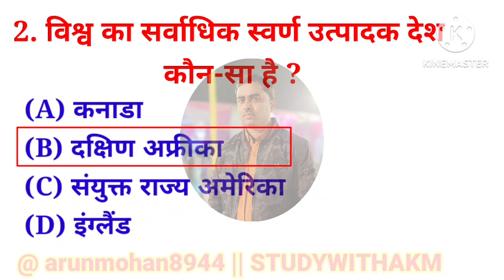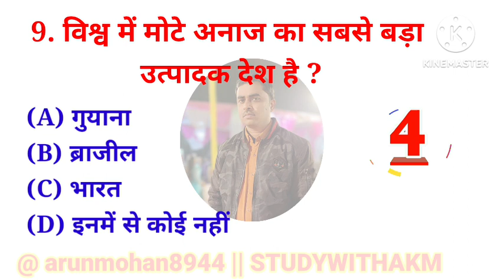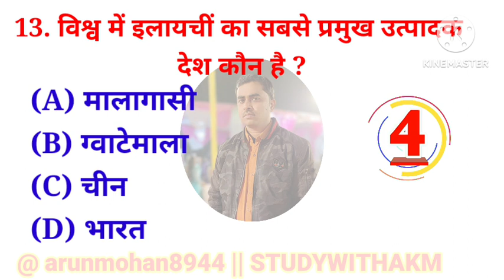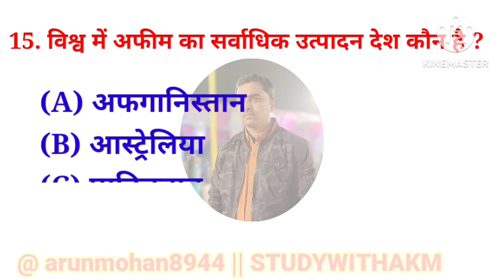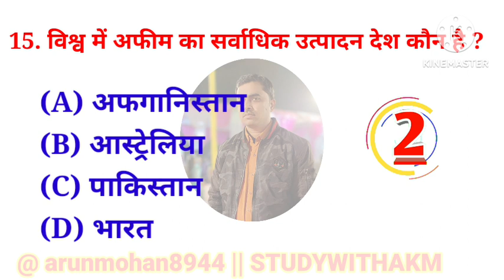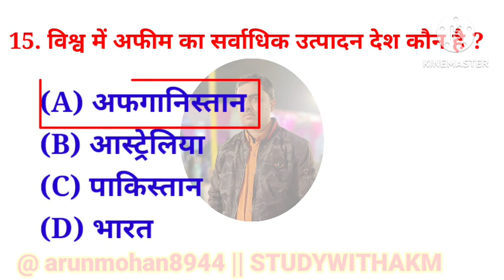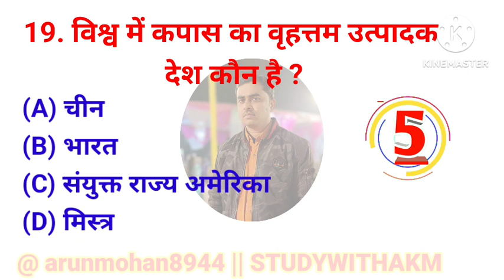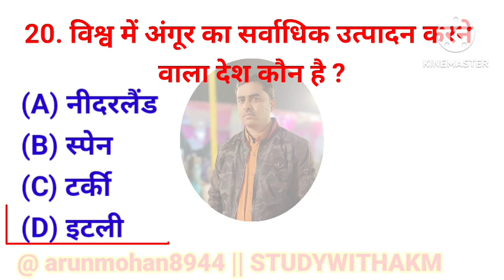GK QUIZ- 13 || World GK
GK QUIZ- 13 || World GK || GK